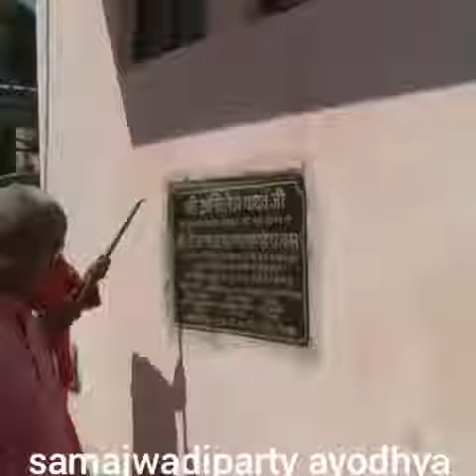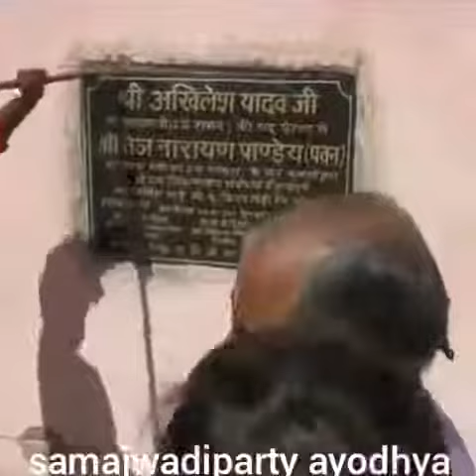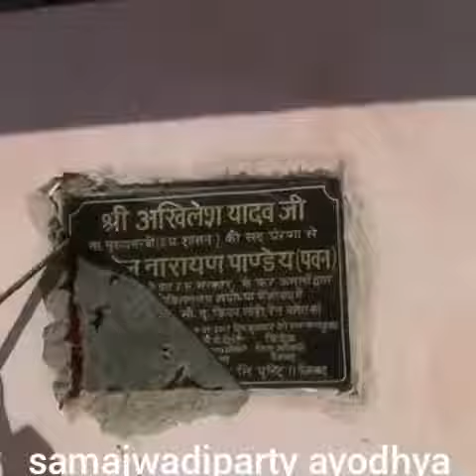Ayodhya ki Asaliyat!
Ye video Ayodhya ki hai jisame pichhali government ko khatam kiya ja raha hai.